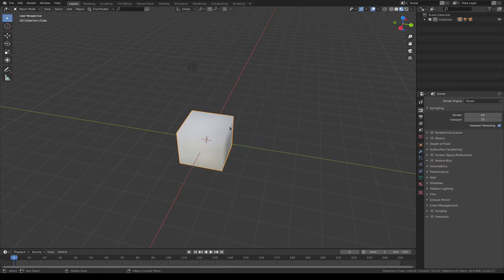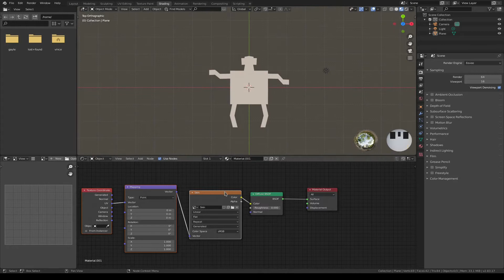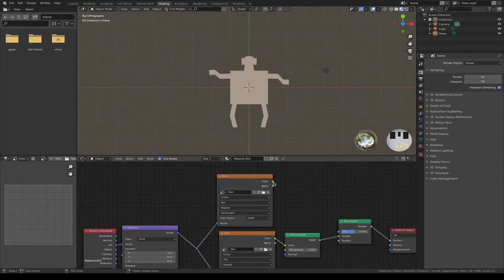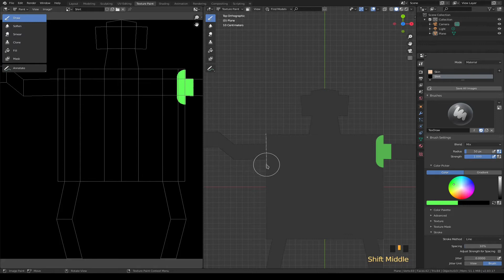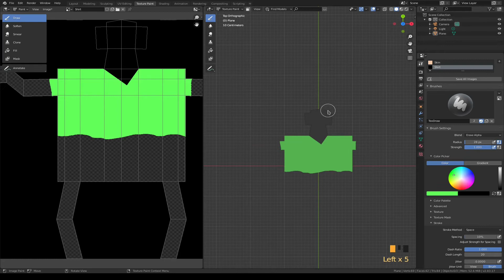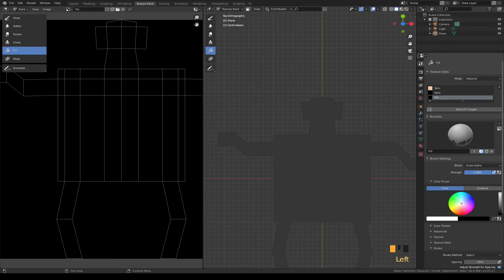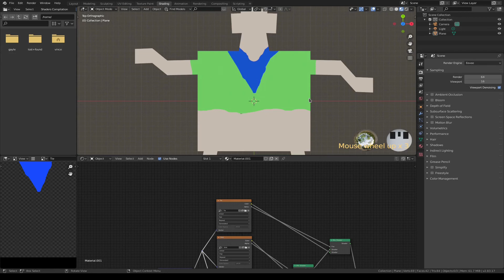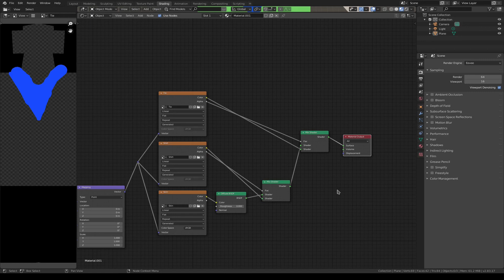#034 Blender texture painting multiple textures on a single material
Using blender 2.83 alpha in cycles show how to deal with alpha textures and texture paint.
Please add comments, it helps my YouTube ratings which helps others to find this video.